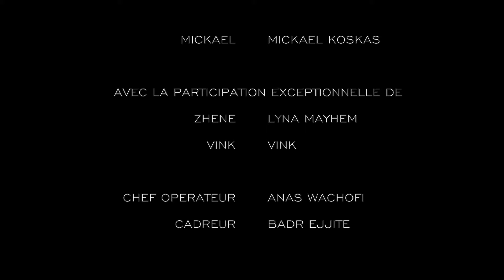QU'UNE FAMILLE - SAISON 3 - EPISODE 5 - ZHENE ATTITUDE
La saison 3 de Qu'une Famille est disponible !!
Episode 5 - ZHENE ATTITUDE

Suivre Farid Bensalah :
SNAP : Ridfa-95140

- SWEETY DRINK